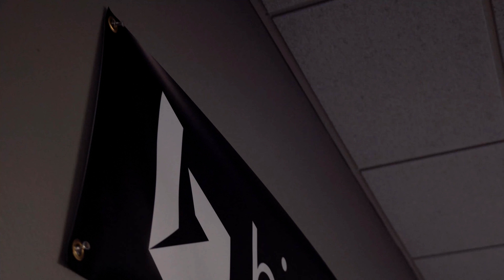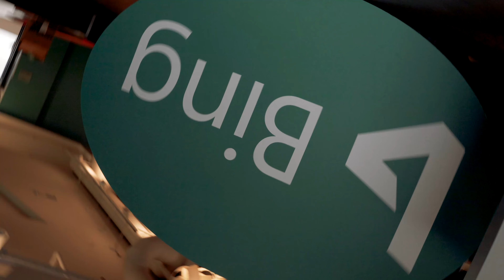Final Day At Westlake ft. "It Don't Have to Change" by John Legend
Created a movie for my team, for our last day working at the Westlake building in Seattle. I will miss the place I have worked at for the past two years, as I'm sure my colleagues feel the same.